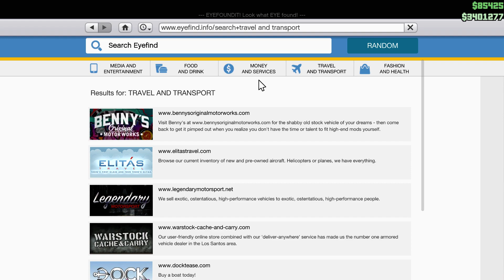Grand Theft Auto V Cel mai inalt pod!